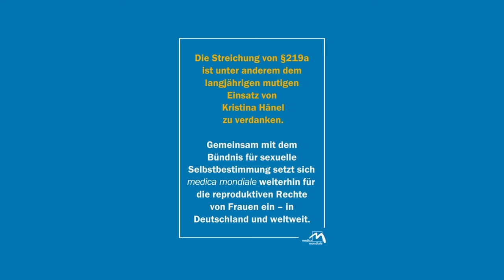Dr. Kristina Hänel über sexuelle und reproduktive Selbstbestimmung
Dr. Kristina Hänel, Gynäkologin und Mitstreiterin von medica mondiale, beantwortet die Frage, wie ein selbstbestimmter Umgang mit dem eigenen Körper aussähe.